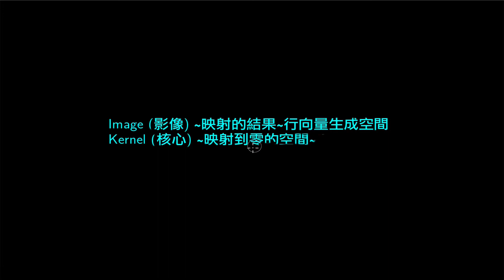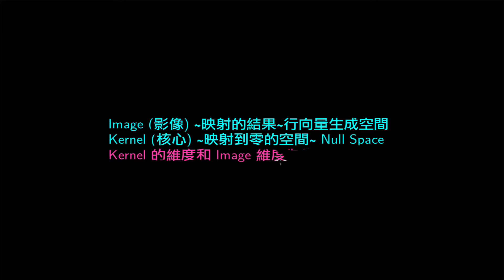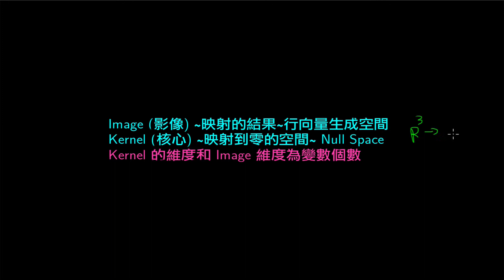LAB4-6-4A Kernal Image